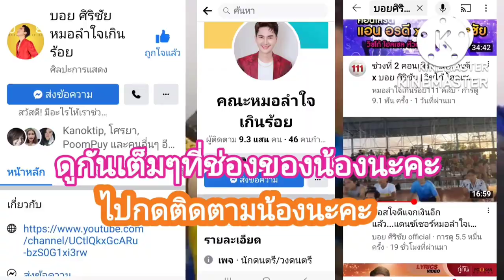หมู่เจ้าเคยเป็นบ่กลับมาบ้านละเขินกันซู่มื้อ#แอนอรดี